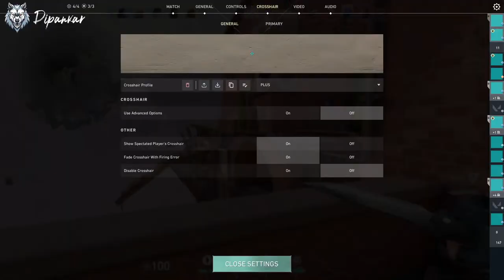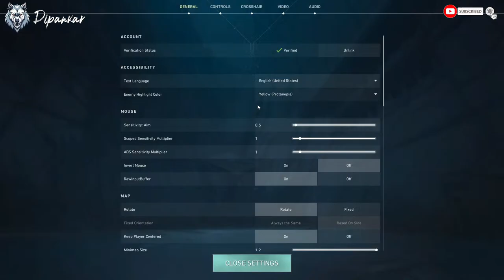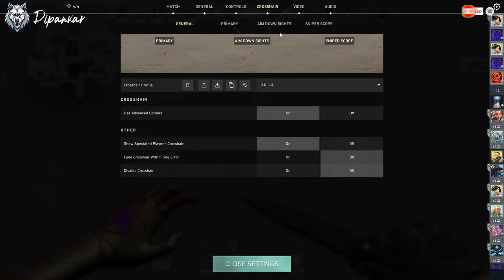RANK FUN DAY-2 | VALORANT🔴LIVE🔴1million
VALORANT LIVE